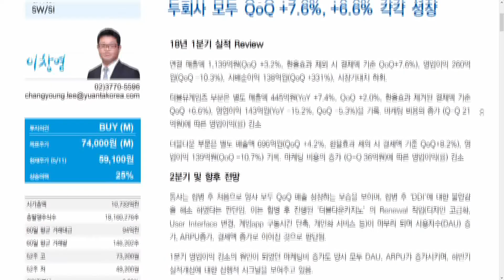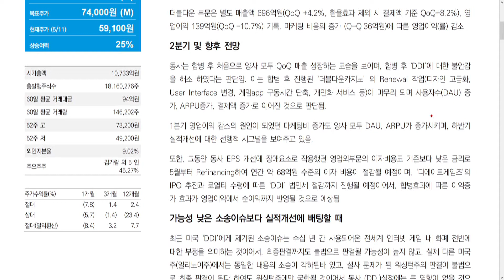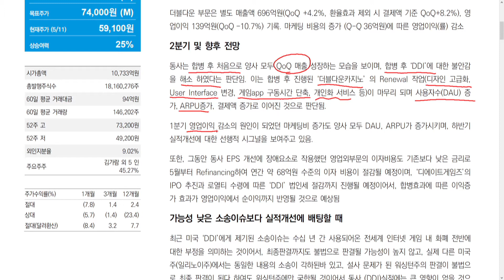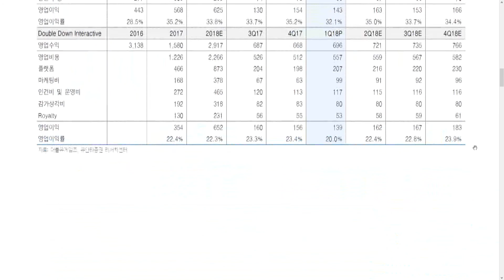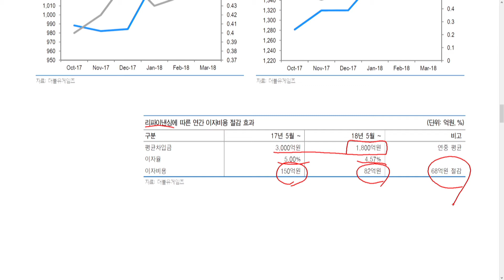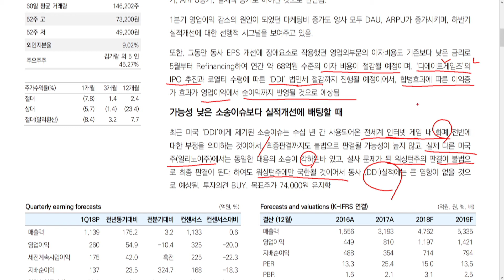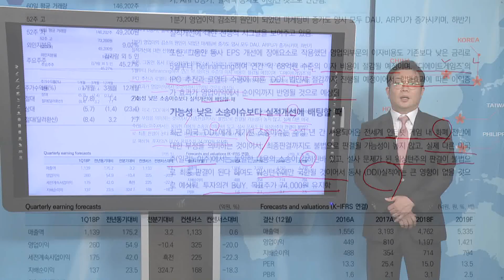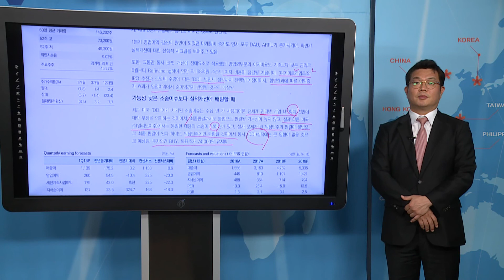더블유게임즈 - 이창영 연구원